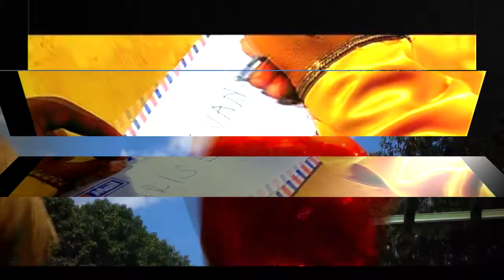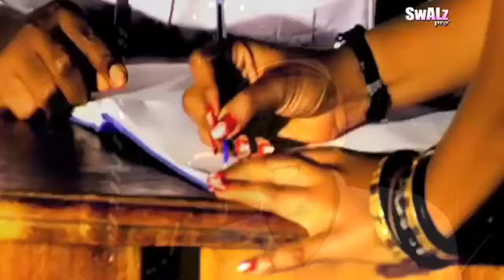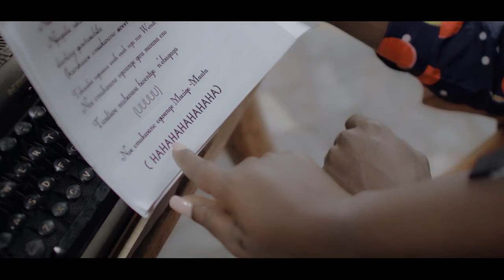Band music 2017 nonstop Dj Bash Ug